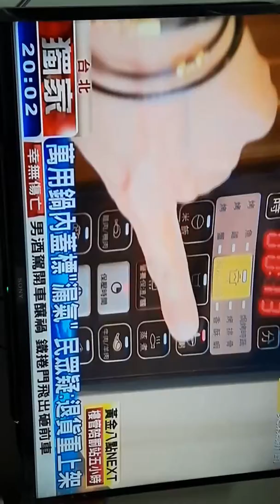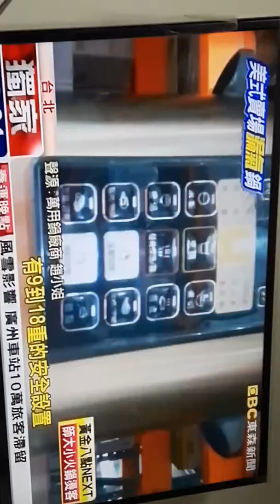2017年9月17日